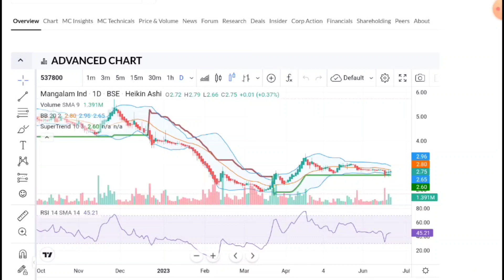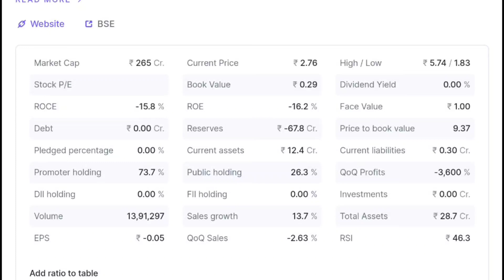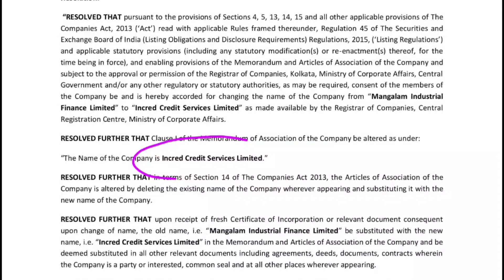Mangalam Industrial Finance Ltd | Mangalam Industrial Finance Latest news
🙏 Thanks 🙏